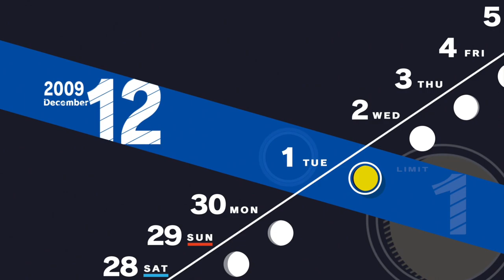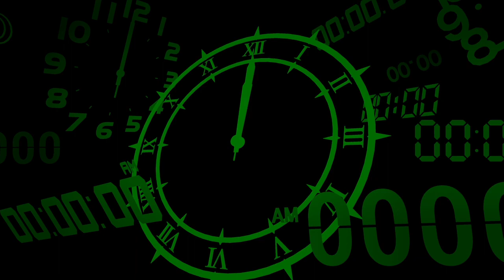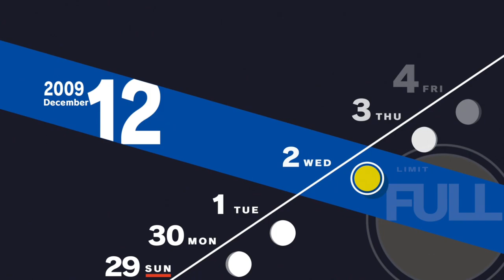Persona 3 Reload PS5 Playthrough with Chaos part 200: The Truth about Ryoji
My actual son, what a hard life he's had